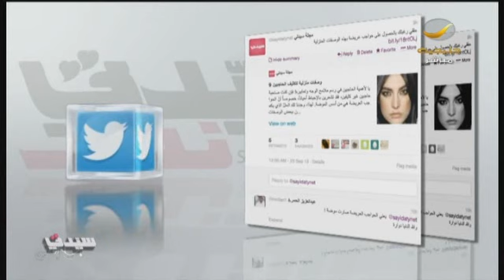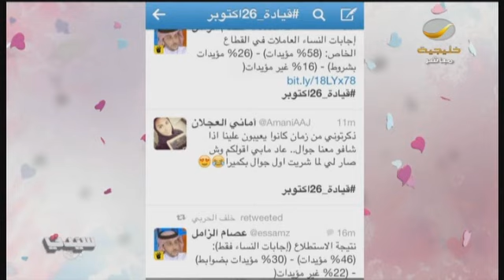الكاتب عبدالله العلمي: قيادة المرأة للسيارة حق مدني وشرعي